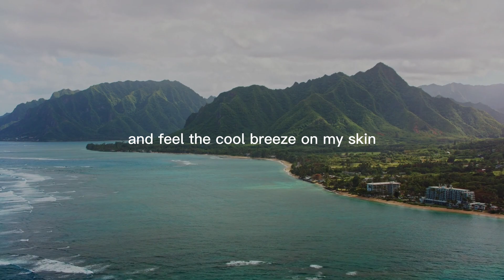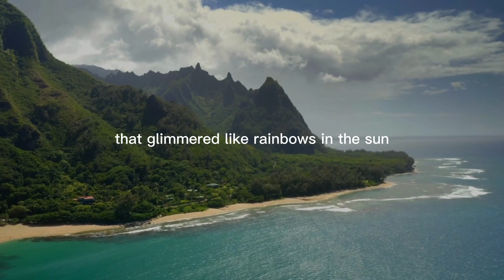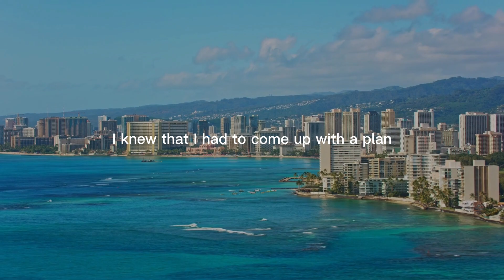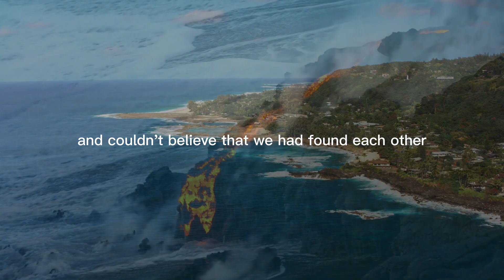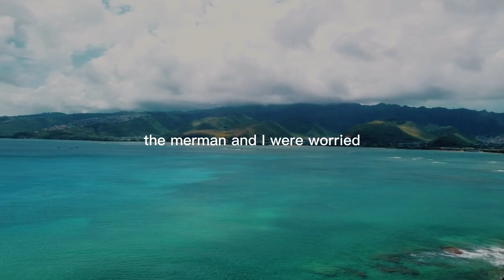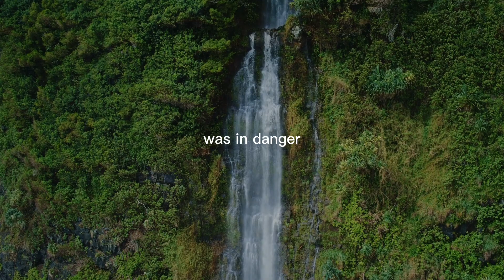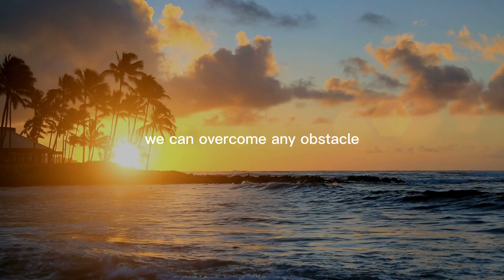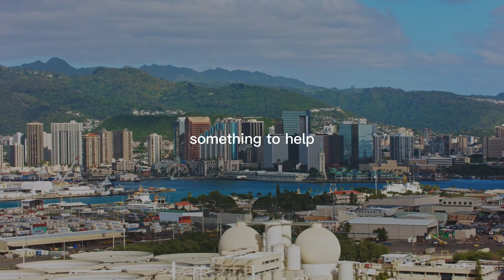The Epic Adventure of a Woman and a Merman: Love and Protection of the Ocean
Join us on an epic love story that transcends boundaries and defies expectations. In this tale, a woman on vacation at the beach encounters a merman and falls in love with him. Together, they embark on an incredible journey to save their underwater kingdom from the dangers of pollution and exploitation. Through their love, they demonstrate the power of unity and show that love knows no bounds. This love story is not only about a woman and a merman, but also about their love for the ocean and their fight to protect it. Follow along as they navigate the challenges of their journey and discover that anything is possible when love leads the way. Click now to be swept away by this unforgettable love story that will leave you inspired and filled with hope.

Our focus is on fictionalized storytelling, where we delve into the world of imagination and craft relatable and empowering tales for women. From heartwarming romance to thrilling adventures, join us as we take you on a journey filled with diverse and captivating characters. Our mission is to create a safe space for women to escape reality and find inspiration through the power of storytelling.